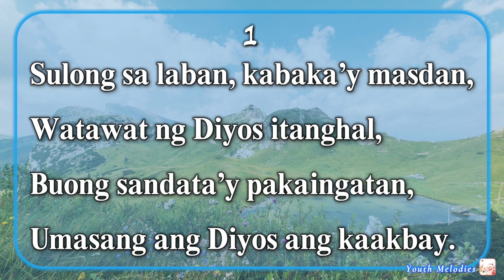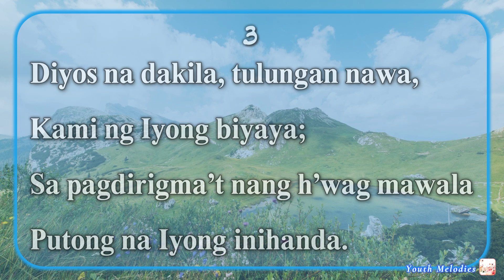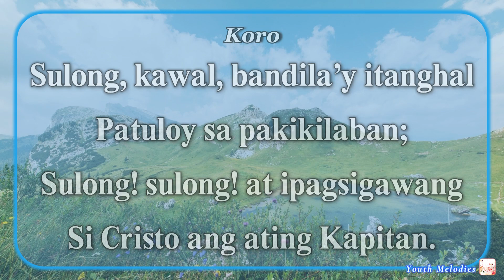Sulong sa Laban (Sound the Battle Cry) - Accompaniment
"Sulong sa Laban"

1
Sulong sa laban, kabaka’y masdan,
Watawat ng Diyos itanghal,
Buong sandata’y pakaingatan,
Umasang ang Diyos ang kaakbay.

Koro:
Sulong, kawal, bandila’y itanghal
Patuloy sa pakikilaban;
Sulong! sulong! at ipagsigawang
Si Cristo ang ating Kapitan.

2
Lupigin agad likong pangwasak,
Katotohana’y ihayag;
Bawa’t kalasag gamiting tapat
Nang h’wag manaig si Satanas.

3
Diyos na dakila, tulungan nawa,
Kami ng Iyong biyaya;
Sa pagdirigma’t nang h’wag mawala
Putong na Iyong inihanda.